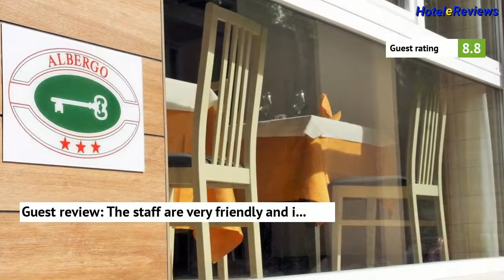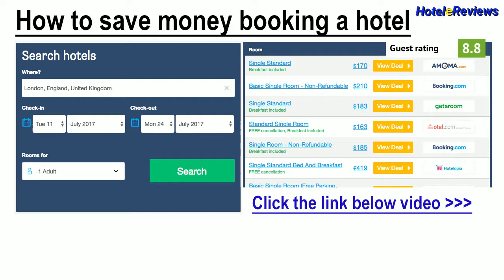Hotel Villa Enea *** Hotel Review 2017 HD, Cattolica, Italy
Save money booking hotel Hotel Villa Enea in Cattolica, Italy
Featuring a rooftop terrace with showers, Hotel Villa Enea is located in Cattolica, 200 metres from the beach. Free WiFi access is available throughout.  Each room here will provide you with a flat-screen TV, a safe and air conditioning.